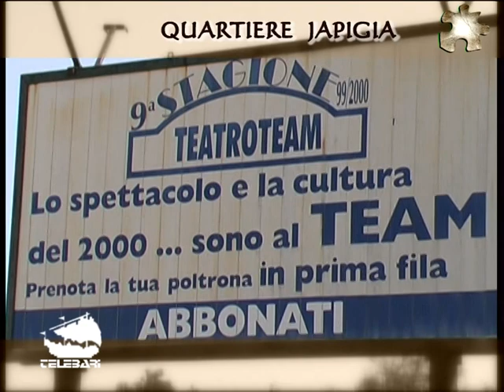"Quartieri" - Quartiere Japigia Bari (seconda parte)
Quartieri: trasmissione televisiva eccezionale sui quartieri della Città di Bari!
Seconda parte sul quartiere Japigia.
 Scritto e condotto da Silvia De Sandi, con Vito de Sandi. Riprese di Valeria Passiatore e Massimo Quercia. Montaggio di Valeria Passiatore.